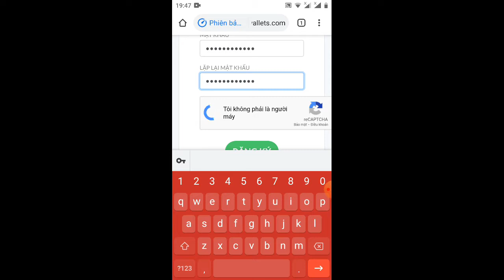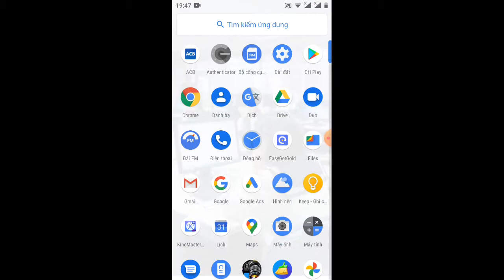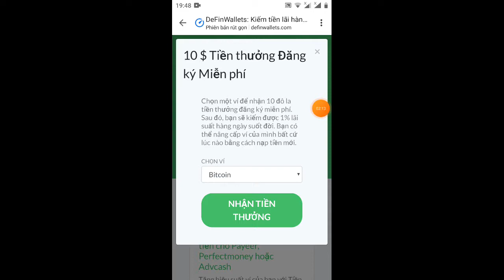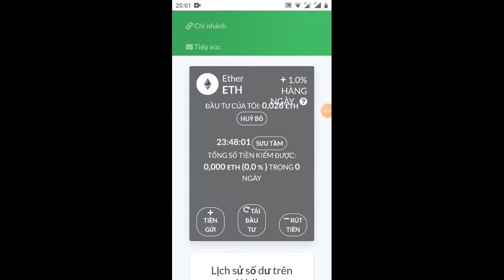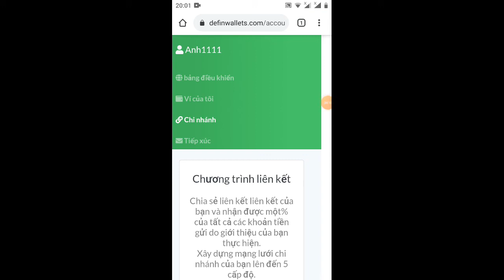kèo nhận 10$ miễn phí có thể rút sau 5 ngày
Link ĐK